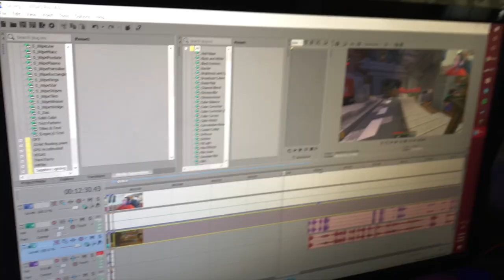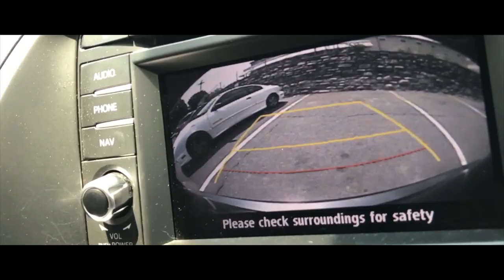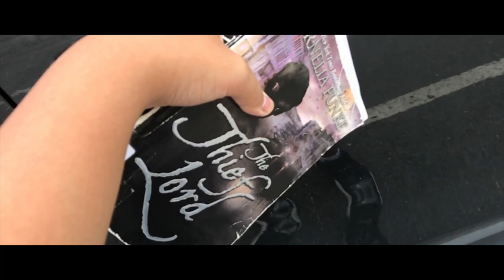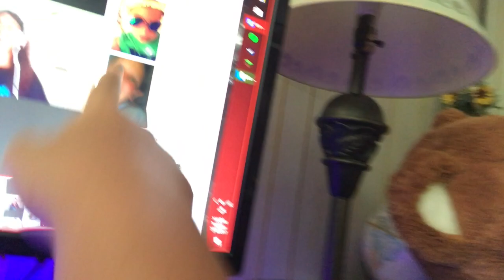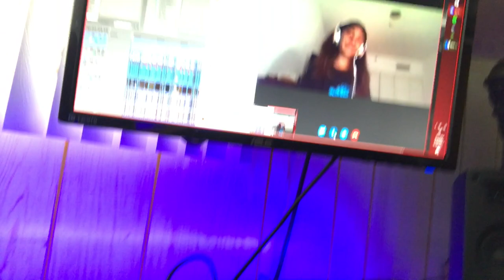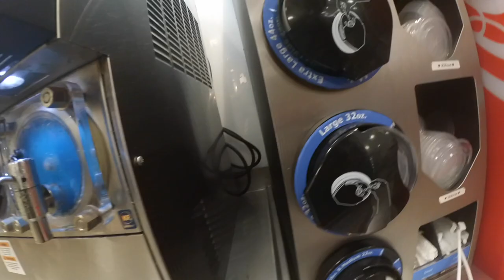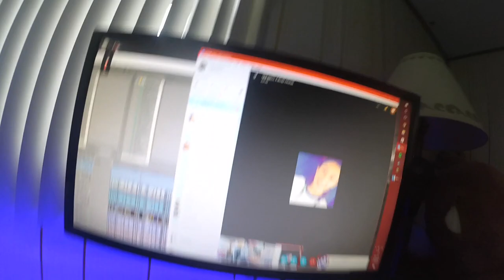HE GOT PISSED AT US FOR NOTHING